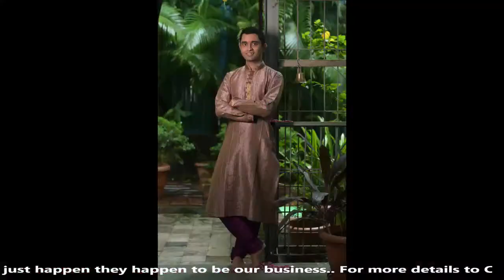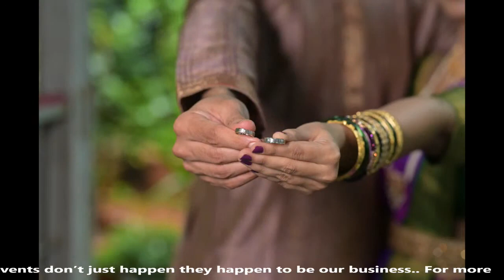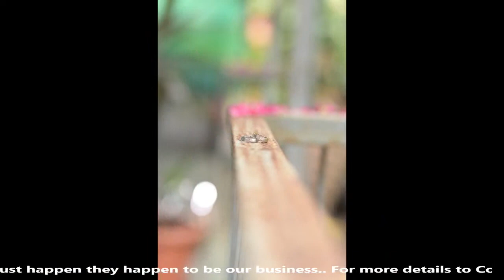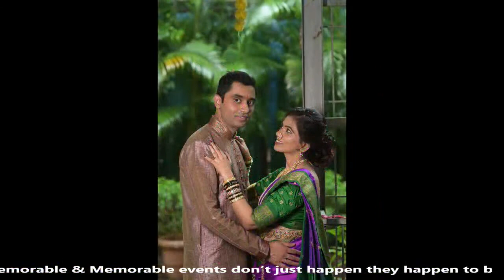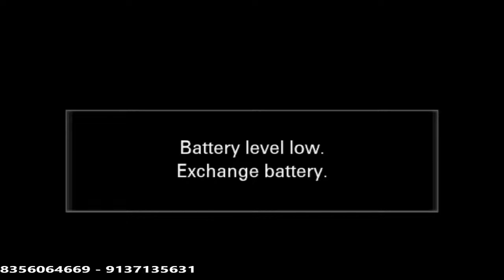Purva & Swaraj Weddding | Thana